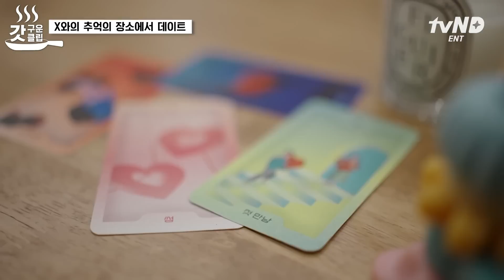[갓구운클립] 시도 때도 없이 싸우는 태이X이현🥊 남들은 이해 못 하는 둘만의 가까워지는 방법?